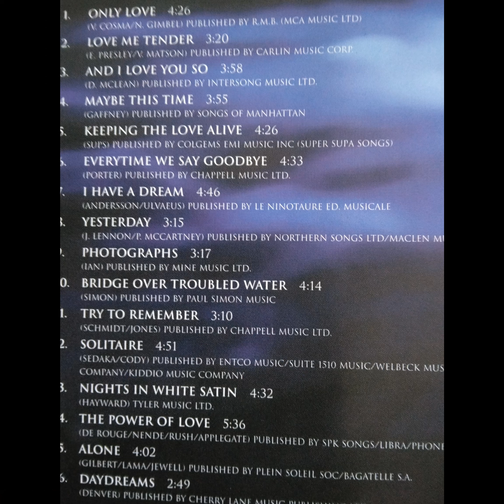『Nana Mouskouri(ナナ・ムスクーリ)』「Try To Remember」「明日に架ける橋(Bridge Over Troubled Water)」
『Nana Mouskouri(ナナ・ムスクーリ)』
   「Try To Remember」「明日に架ける橋(Bridge Over Troubled Water)」